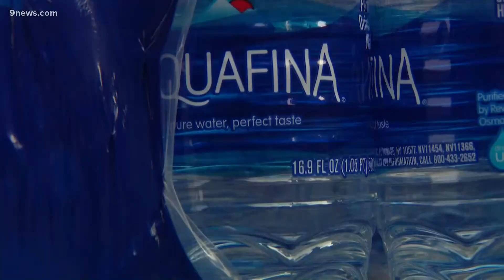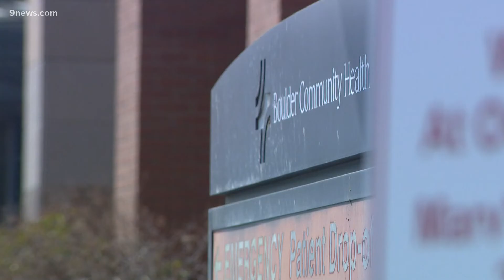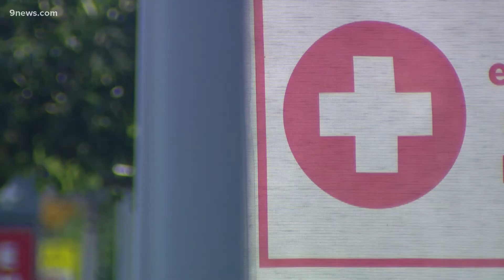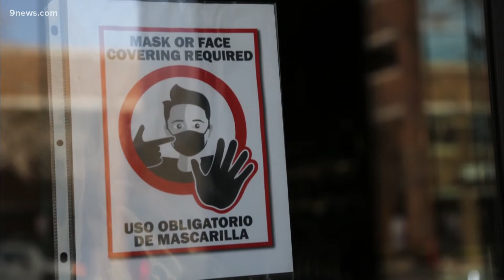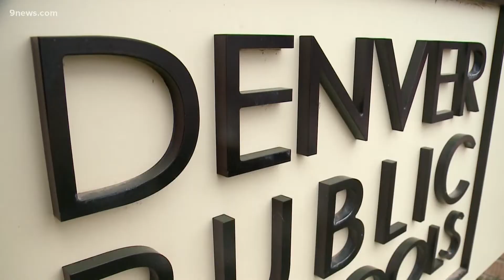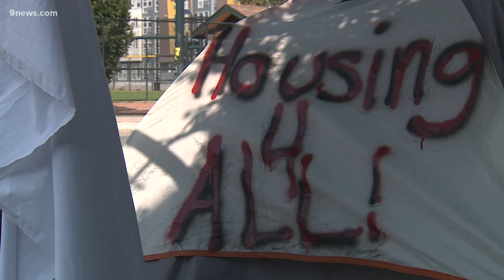Extended morning headlines for August 5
These are the top stories from the morning newscast on Thursday, Aug. 5.

9NEWS (KUSA) is located in Denver, Colorado.